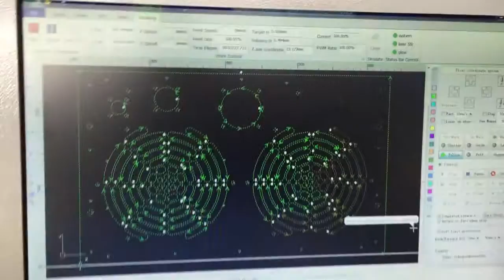3 mm aluminium cut by 1000w fiber laser cutting machine